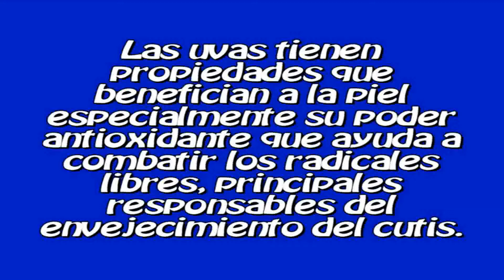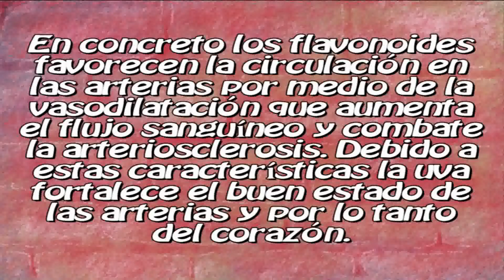Beneficios, Nutrientes Y Propiedades De Las Uvas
La Uva es el fruto de la vid, y aunque es originaria de Oriente medio, en la actualidad pueden encontrarse plantaciones en todos los continentes. Existen numerosas variedades de uvas, aunque de manera general se distinguen dos grandes grupos: uvas blancas, y uvas negras